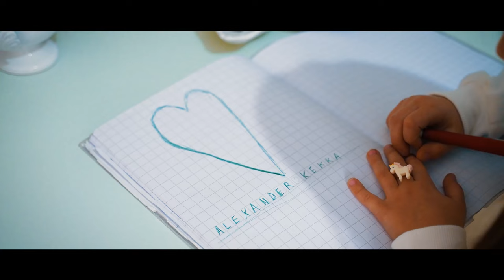Alexander Corvasce - Sei un amore ( Ufficiale 2022 )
Puoi trovare il brano di Alexander anche su spotify nella nostra playlist "Tutto il neomelodico Marzo 2022"

Autore: Nino Fiorello
Arrangiamenti: G.Begher
Mix - Mastering: G.Begher
Studio Discografico: Athena Record
Regia: G.Begher